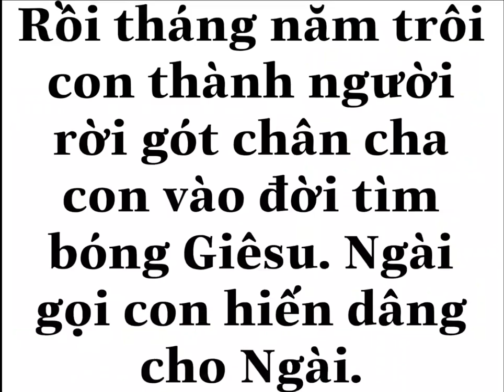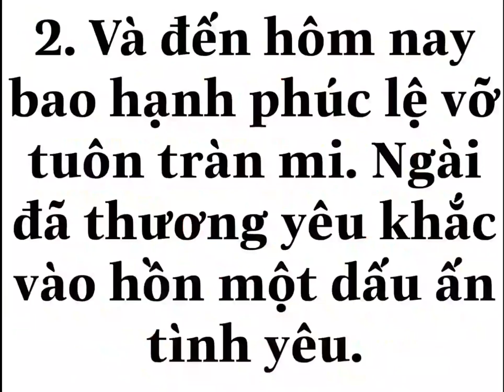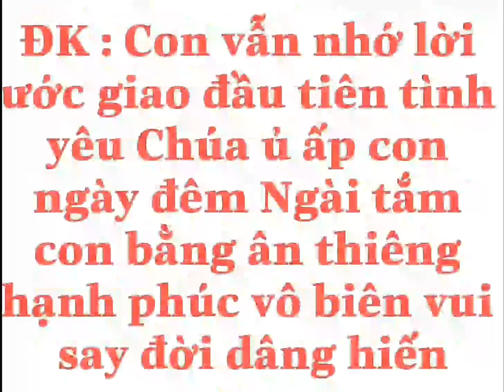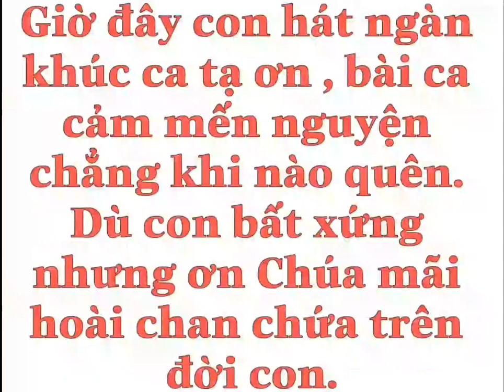Cảm mến ân tình beat